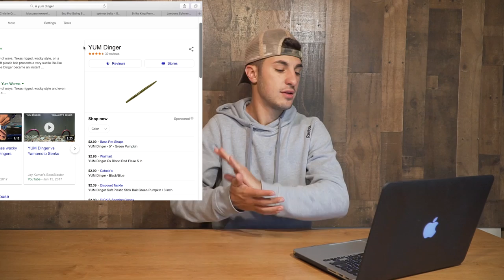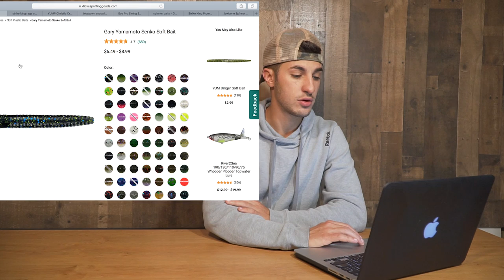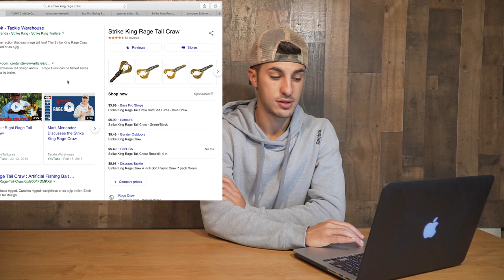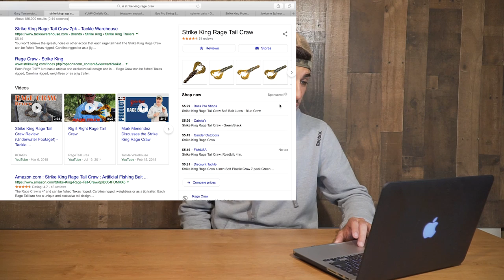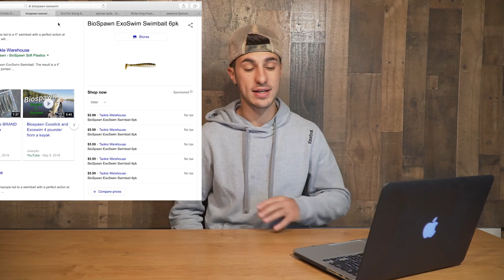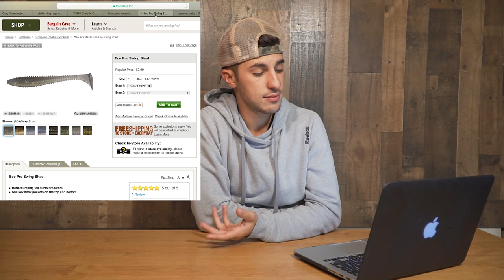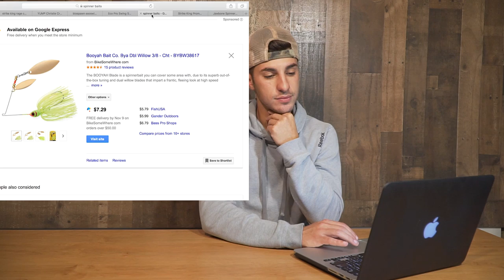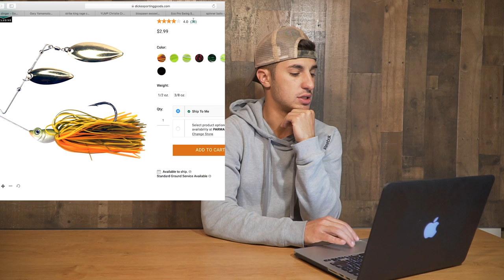How To Get Bass Lures You NEED for CHEAP!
Heres a couple of tips and lures that will up your fishing game! save money and grow your tackle. Hope you guys like this video!

-CAMERA GEAR-
B-roll Lens